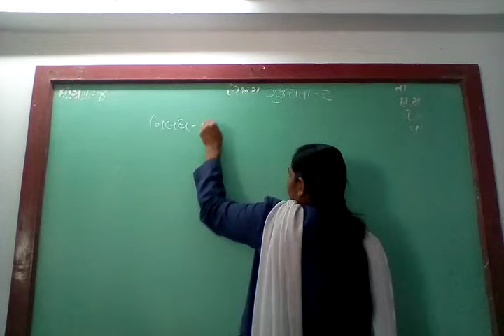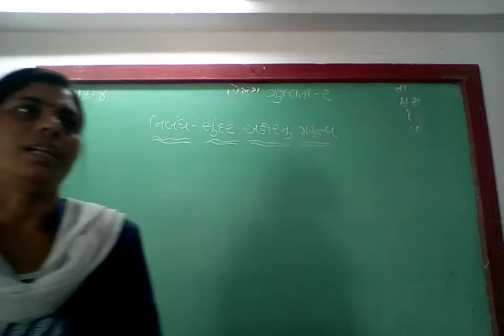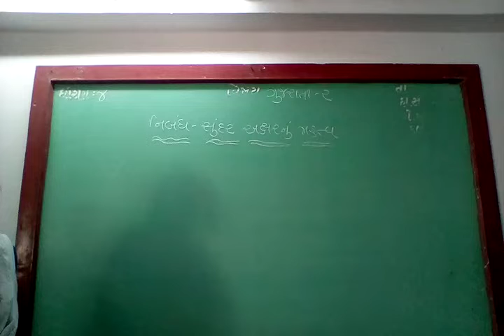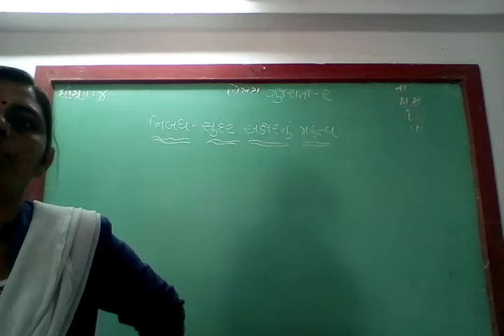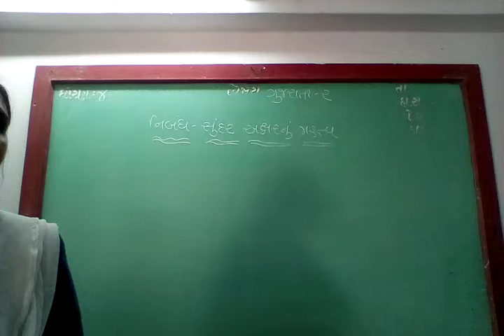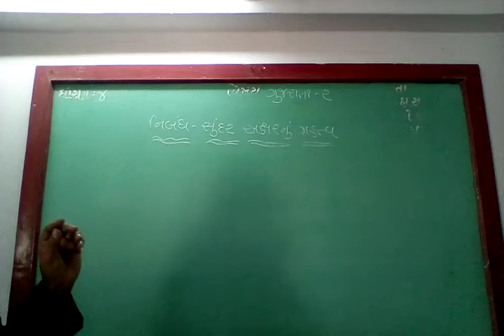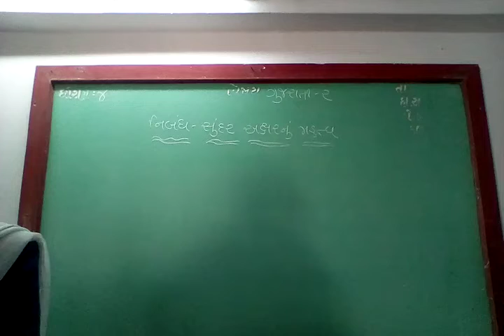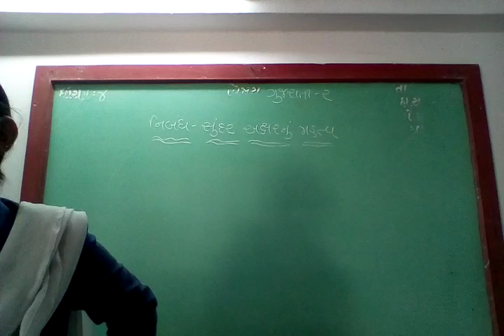GUJ MED STD 4 SUB GUJ 2 ESSAY